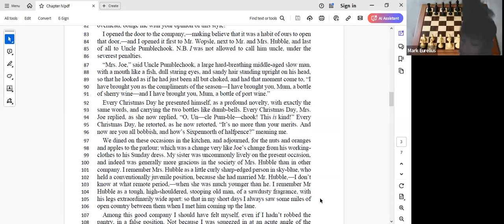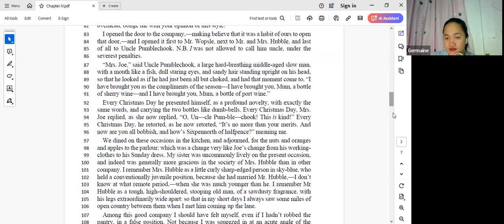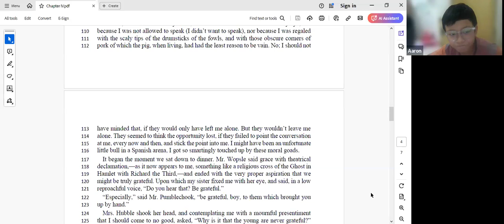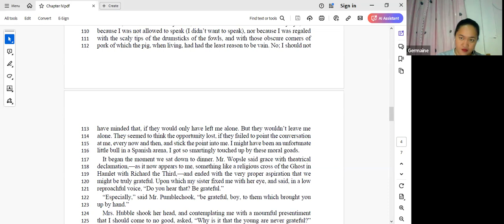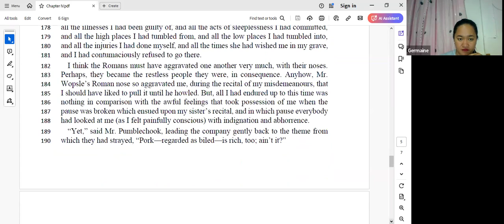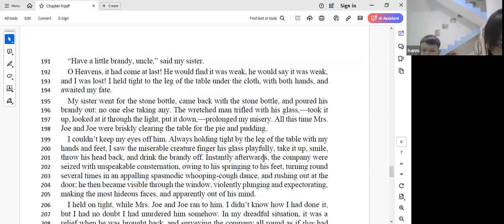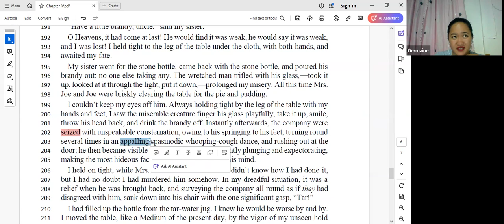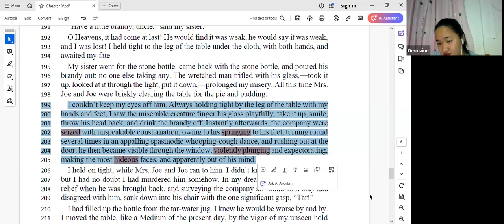240716 Tc. Germaine Helps TIS Students In Reading Comprehension To Pass TOEIC